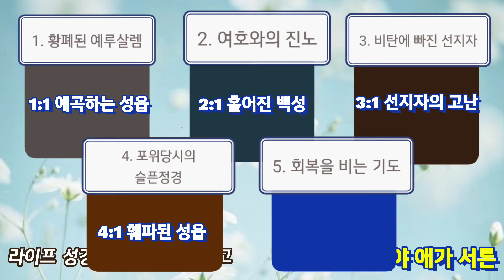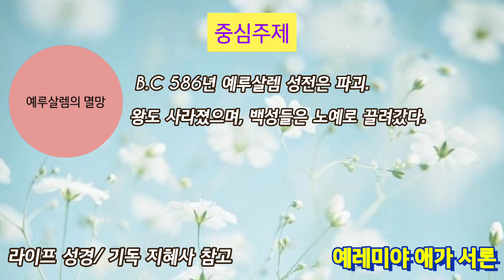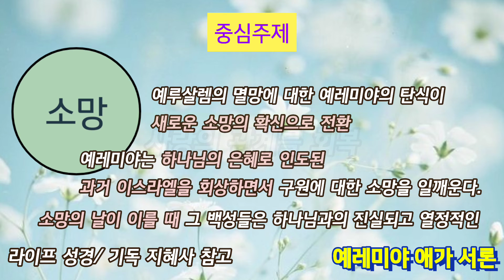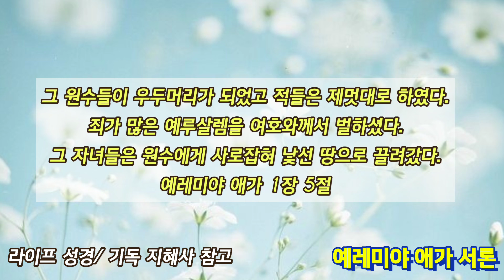예레미야 애가 서론 LIFE SONG